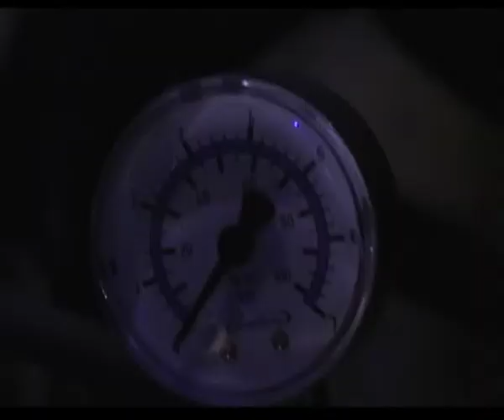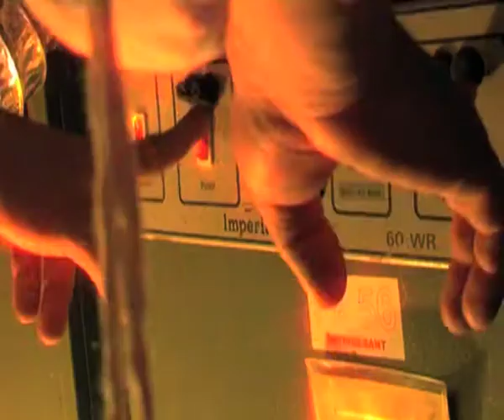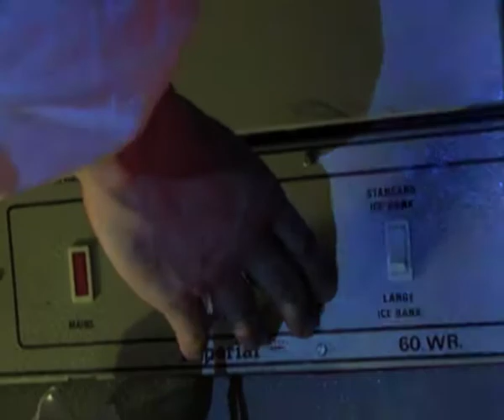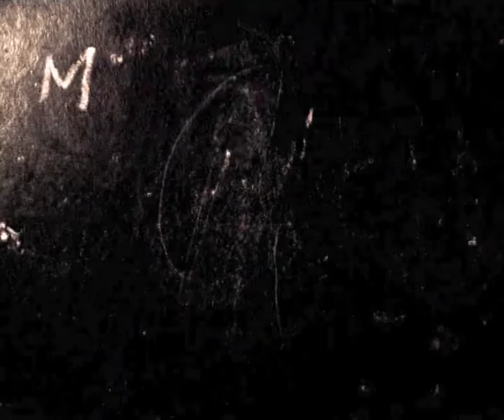Scorch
Music video for the song track Scorch by the Brainhole, sound produced and mastered by the late Krzysztof Klubo and written, composed and singed by Dawid Portasz, the lead singer of Jaffia Manuel polish band.
Animated, filmed and Produced by Oddscene, for Noecho Records.
recorded and mixed at Entropy Studios, London